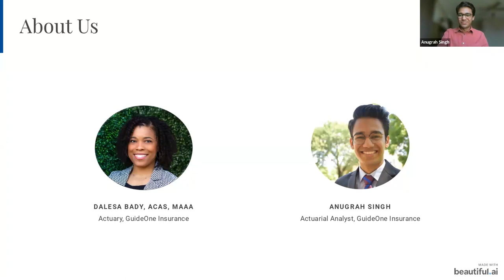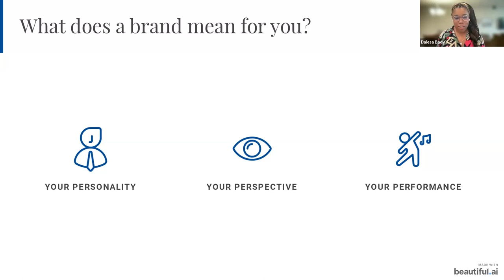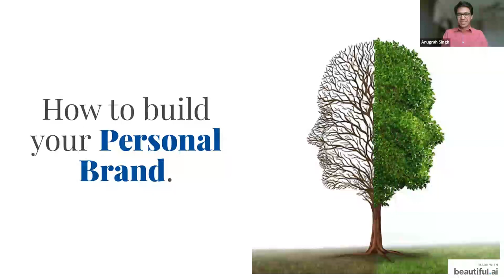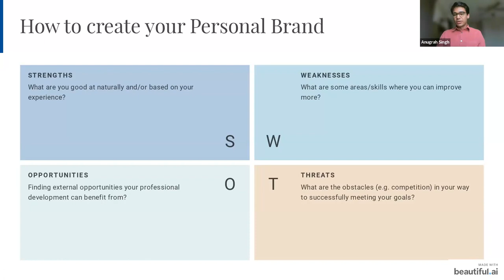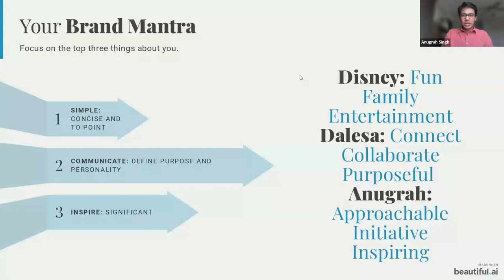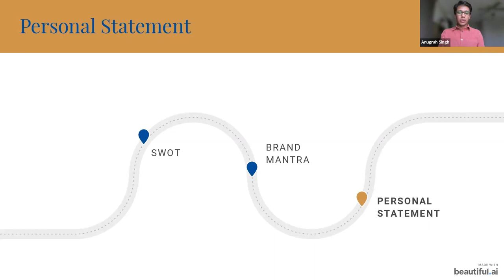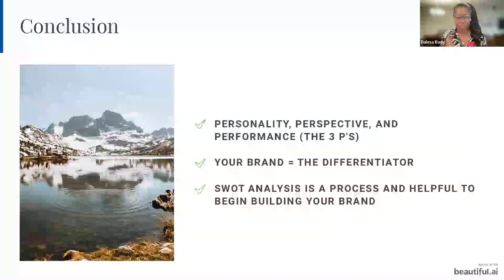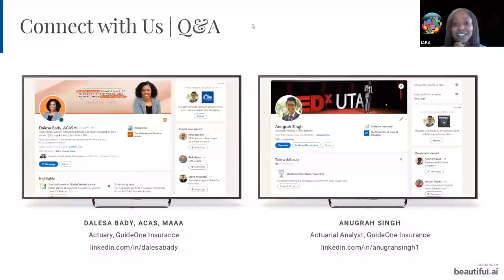2023 Virtual Boot Camp Module 10: Personal Branding